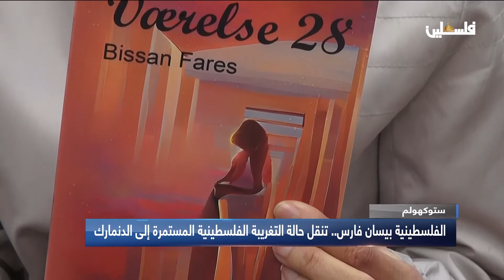الفلسطينية بيسان فارس .. تنقل حالة التغريبة الفلسطينية المستمرة إلى الدنمارك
لمتابعتنا على وسائل التواصل الإجتماعي